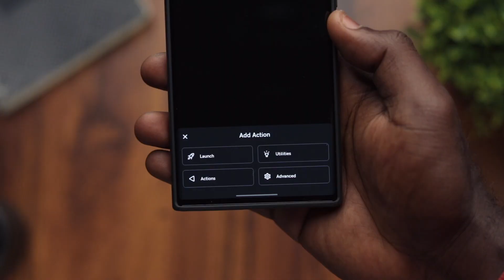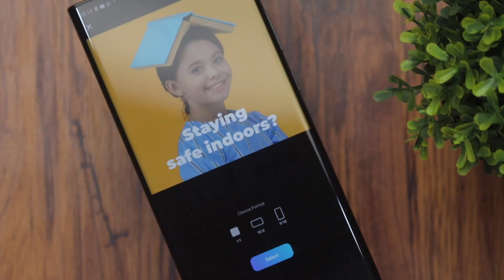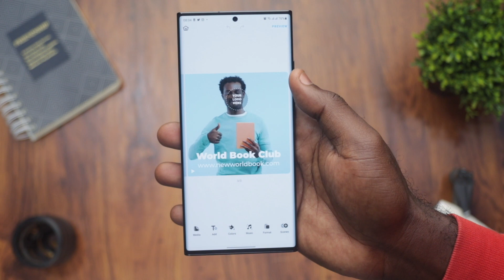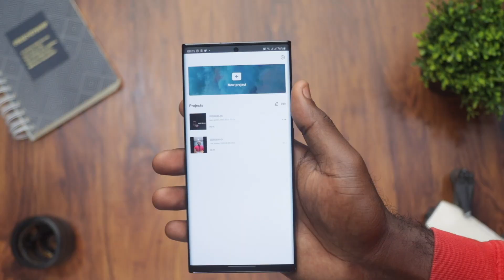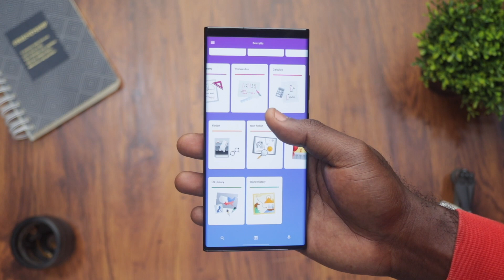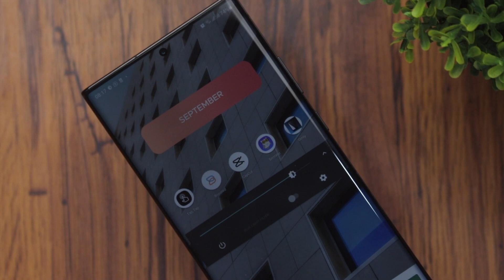Must Have Android Apps in 2020 // September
Here are my recommended must have Android Apps for 2020 September.

TIMESTAMPS & DOWNLOAD LINKS
0:00 Introduction
0:21 Tap Tap
01:37 Boosted
02:52 Capcut
04:00 Socratic
04:41 Dimly

WATCH  OTHER AMAZING VIDEOS OF MINE